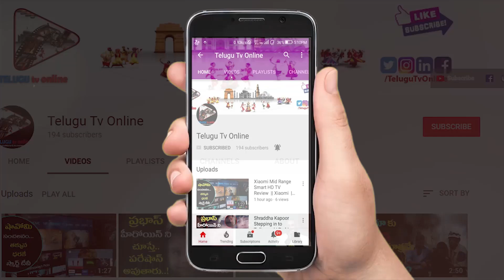ఈ డైట్ కరెక్ట్ గా చేస్తే రోజుకో కిలో బరువు తగ్గుతారు నేను 5 రోజుల్లో 6 కేజీల బరువు తగ్గాను